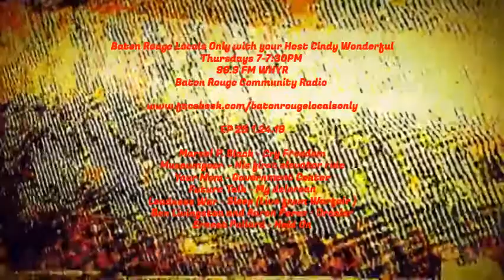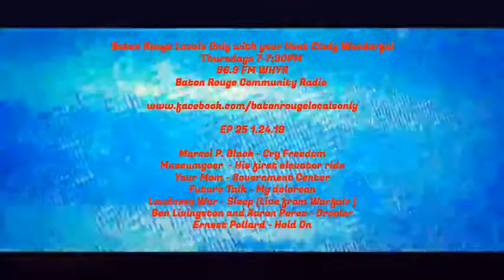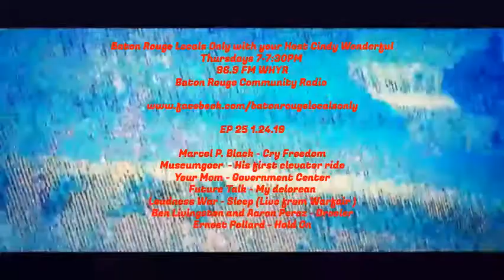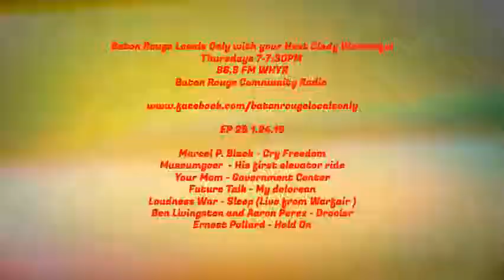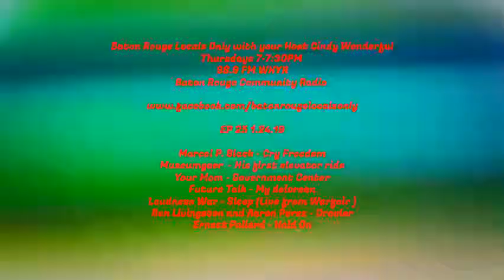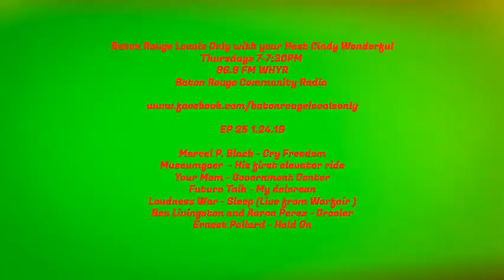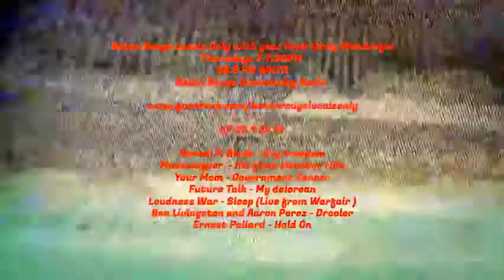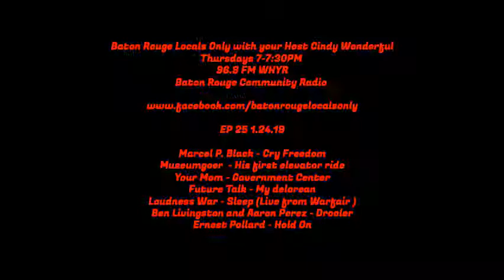Baton Rouge Locals Only Ep 25 1.24.19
Baton Rouge Locals Only
Hosted by Cindy Wonderful
Thursdays 7 to 7:30 PM

WHYR 96.9 FM
Baton Rouge Community Radio

Marcel P. Black - Cry Freedom
Museumgoer  - His first elevator ride
Your Mom - Government Center
Future Talk - My delorean
Loudness War - Sleep (Live from Warfair )
Ben Livingston and Aaron Perez - Drooler
Ernest Pollard - Hold On